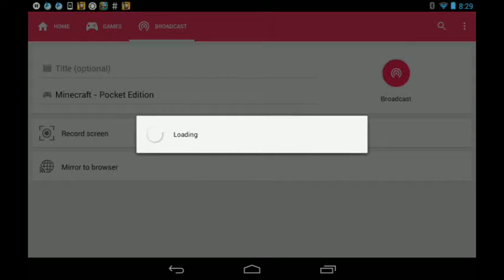Falling Meteors Modded Survival Ep.1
Falling Meteor Survival